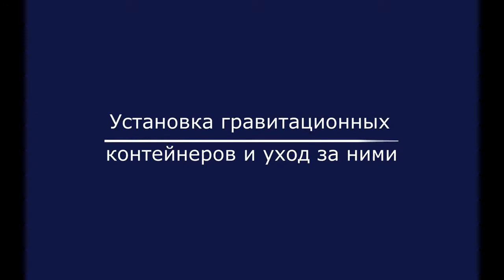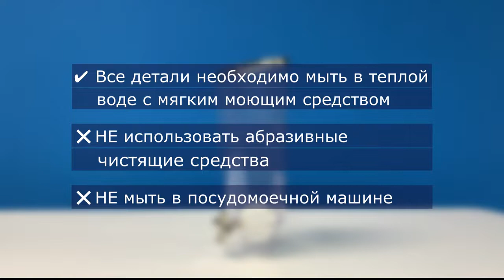Гравитационные контейнеры от ПРАЙД ГРУПП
Гравитационные контейнеры в комплекте с настольной подставкой предназначены для размещения сухих пищевых продуктов на горизонтальных поверхностях в кофейнях, ресторанах, кафе, отелях, гостиницах, фуд-кортах.
Подставка изготовлена из прочной нержавеющей стали. Благодаря принципу "first in, first out" (первый вошел, первый вышел) обеспечивается эффективная ротация товаров, поэтому они "не залеживаются". Крышки способствуют гигиеничному хранению продуктов. Модель подходит для орехов, попкорна, драже, конфет, круп, сухих завтраков, кофейных зерен, макаронных изделий и т.д. Поставляется в разобранном виде и отображается в счете несколькими комплектующими.